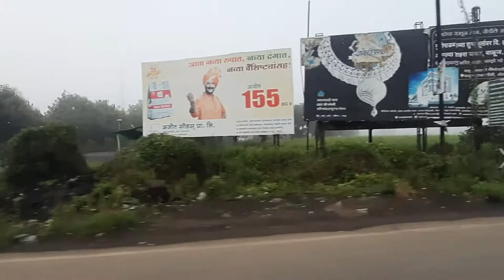traveling video || travel video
Nashik is an ancient holy city in Maharashtra, a state in western India. It’s known for its links to the “Ramayana” epic poem. On the Godavari River is Panchavati, a temple complex. Nearby, Lord Rama was thought to have bathed at Ram Kund water tank, today attended by Hindu devotees. Shri Kalaram Sansthan Mandir is an ancient shrine to Rama, while Rama and Sita are said to have worshipped at Sita Gufaa caves.